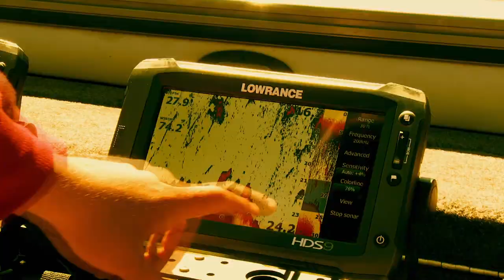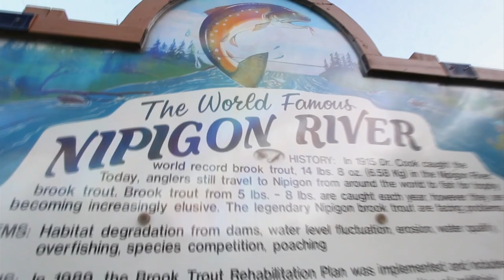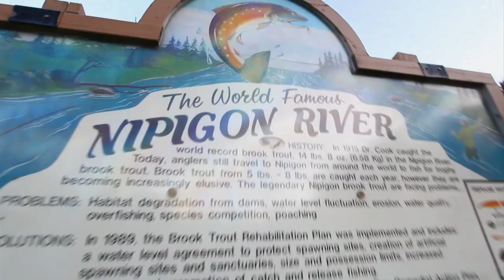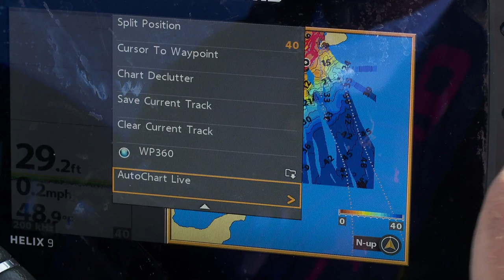Lund Boats Ultimate Fishing Experience 2020 Episode 5 - Land of the Nipigon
On this episode of the Lund Boats Ultimate Fishing Experience, we're heading to the land of the Nipigon with Lund Boats Pro Staff Gord Ellis. Lying just north of Lake Superior, this lake is huge. It's 80 miles long and 50 miles wide with depths that reach over 500 feet. Although it's a drive-to destination, its massive size provides a true wilderness experience and would take a lifetime to fish it all. So it's a good thing that we'll be joining Lund pro-staffer Gord Ellis and his father Gord Sr. with decades of experience on this intimidating lake. Lake Trout, Northern Pike, Whitefish, the world-famous Brook Trout, and good times are why this father-son duel head to Lake Nipigon year after year.

Lund® has been producing aluminum and fiberglass fishing, sport, hunting, and utility boats in Minnesota’s lake country since 1948, leading with products that exceed the demands of the most dedicated outdoorsmen.